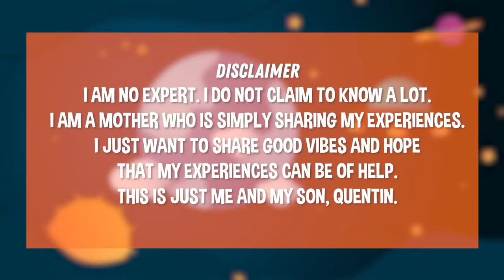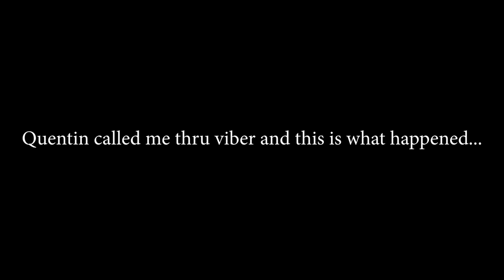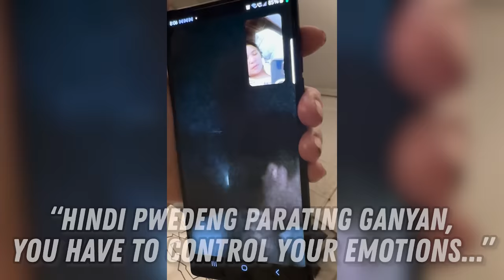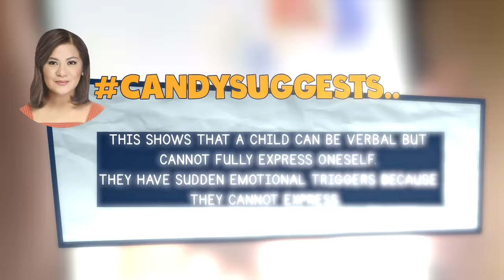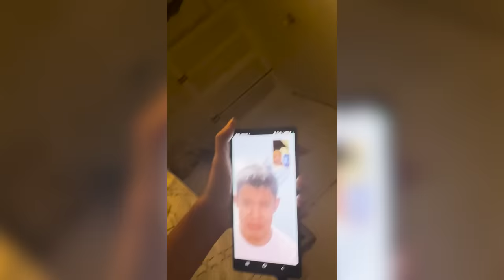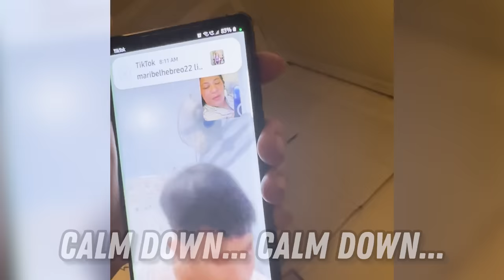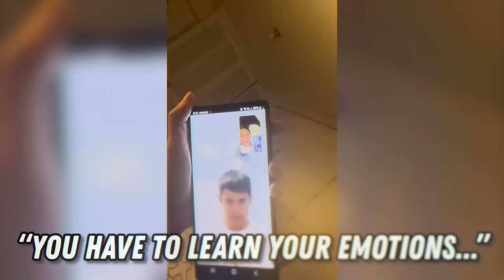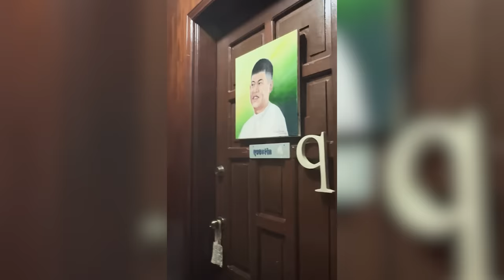MAY S (SUMPONG, SUDDEN TRIGGERS, SUDDEN OUTBURST) SI QUENTIN SA UMAGA | CANDY AND QUENTIN